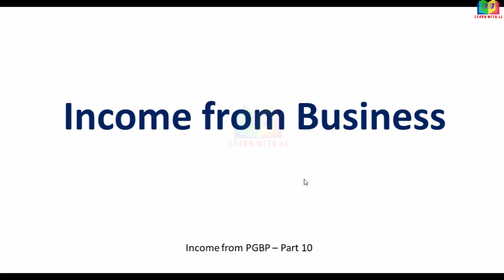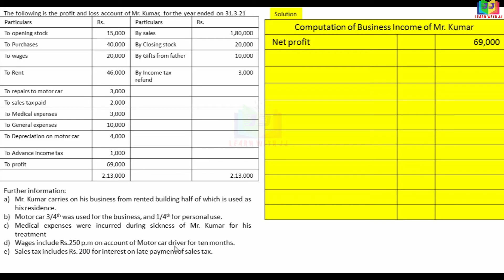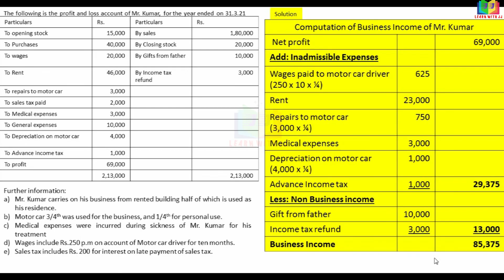Computation of Income from Business || Part 10 in Tamil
Computation of Income from Business
Part 10 in Tamil
Computation of Business income in Tamil